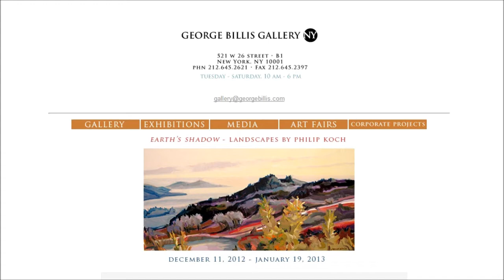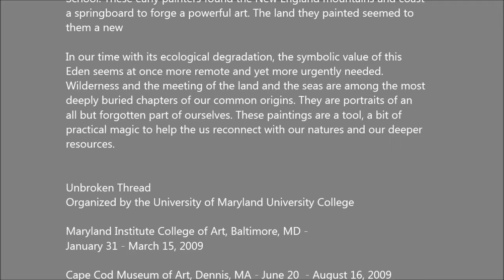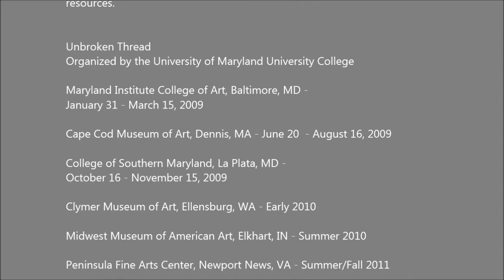GEORGE BILLIS GALLERY - Philip Koch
EARTH''S SHADOW - LANDSCAPES BY:
PHILIP KOCH

ARTIST STATEMENT

Think of a time when just for a moment you were completely happy.
When the pieces of your life fit together and made a wonderful sense.
Such intense emotions always have a setting. A painting can hold that
place and recall for us for those feelings. I am painting places where I
have experienced intense happiness.

My paintings are a contemporary re-imagining of the romantic
panoramas of the 19th century American painters of the Hudson River
School. These early painters found the New England mountains and coast
a springboard to forge a powerful art. The land they painted seemed to
them a new

In our time with its ecological degradation, the symbolic value of this
Eden seems at once more remote and yet more urgently needed.
Wilderness and the meeting of the land and the seas are among the most
deeply buried chapters of our common origins. They are portraits of an
all but forgotten part of ourselves. These paintings are a tool, a bit of
practical magic to help the us reconnect with our natures and our deeper
resources.

Unbroken Thread
Organized by the University of Maryland University College

Maryland Institute College of Art, Baltimore, MD -

Cape Cod Museum of Art, Dennis, MA - June 20  - August 16, 2009

College of Southern Maryland, La Plata, MD -

Clymer Museum of Art, Ellensburg, WA - Early 2010

Midwest Museum of American Art, Elkhart, IN - Summer 2010

Peninsula Fine Arts, Newport News, VA - Summer/Fall 2011

Saginaw Art Museum, Saginaw, MI - December 2010 - February 2012